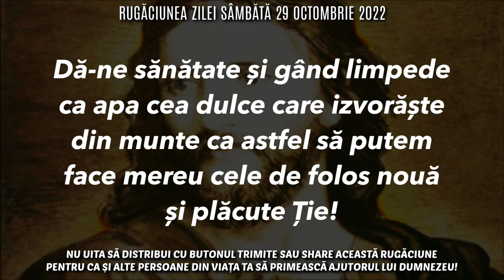Rugăciunea Zilei Sâmbătă 29 Octombrie 2022 🙏 Rugăciune Scurtă Pentru O Zi Binecuvântată